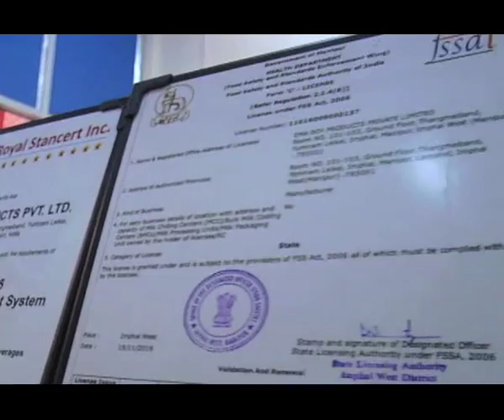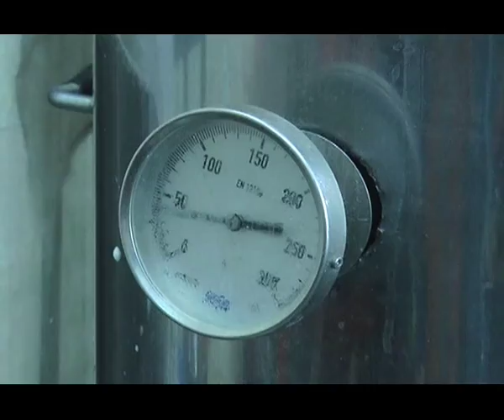NEW 'SOYA' DAIRY SUBSTITUTE IS MANIPUR'S NEW TASTE SENSATION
A new venture in India’s northeastern region of Manipur has started soy milk production in the state. EMSOY products are not only vegetarian; they are also alternative to dairy-based products. Soya milk, soya paneer (tofu), soya curd and soya ice cream are now becoming popular in the state.